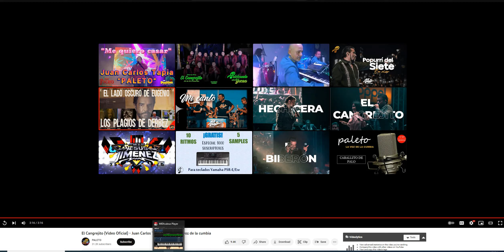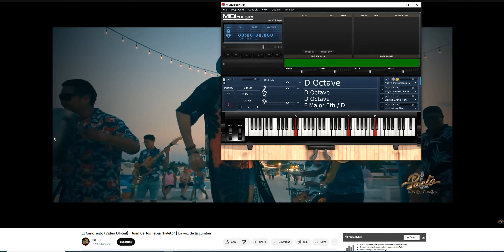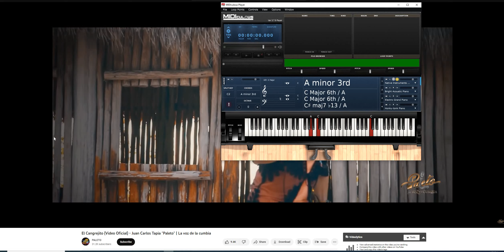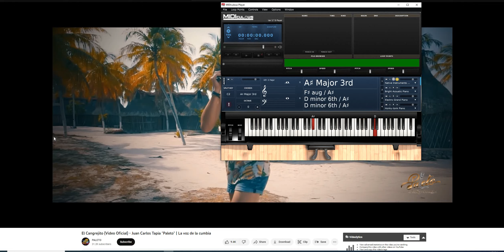El Cangrejito - Juan Carlos Tapia "Paleto" | La voz de la cumbia|Tumbaos Piano Tutorial